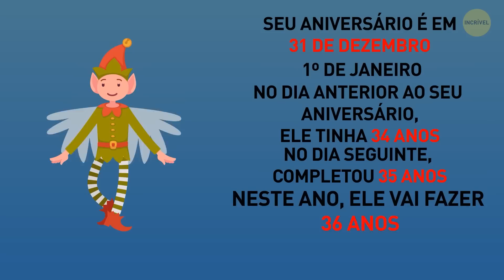10+ Enigmas Crípticos de Fundir a Cuca